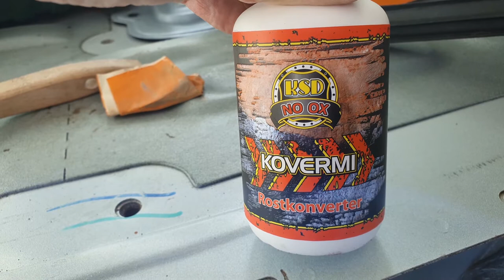Folge 3: Grundreinigung Teil 2 & Entrosten / Episode 3: Basic cleaning part 2 & derusting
Da es sich bei dem Fahrzeug um ein Handwerkerfahrzeug handelt, habe ich mir als erstes die Reinigung des Fahrerhauses vorgenommen.
Dazu habe ich große Teile der Inneneinrichtung demontiert.
Dies ist der zweite Teil, in dem alles wieder zusammengebaut wird.

Since the vehicle is a craftsman's vehicle, the first thing I did was to clean the driver's cab.
To do this, I dismantled large parts of the interior.
This is the second part, where everything is reassembled.